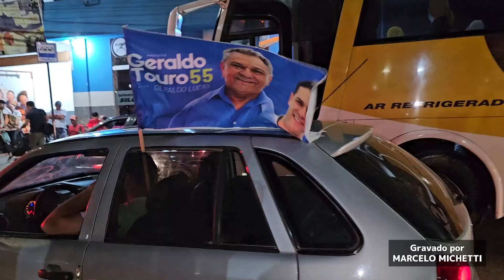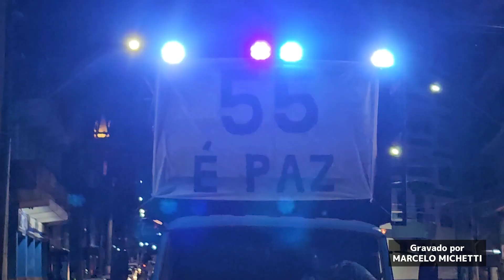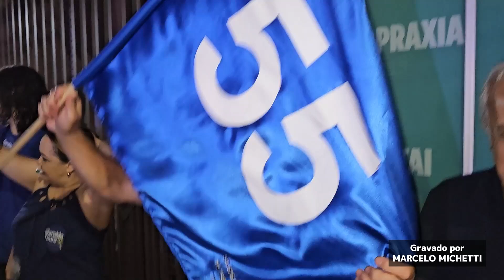Carreata Família 55 - Geraldo Touro e Geraldo Lucas, Carmópolis - MG.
Registro da Carreata Família 55 dos
candidatos a Prefeito Geraldo Touro e
Vice Geraldo Lucas.
Carmópolis de Minas - MG.
Eleição Municipal - 2024.
Gravado no dia 05 de outubro
de 2024, véspera da eleição.